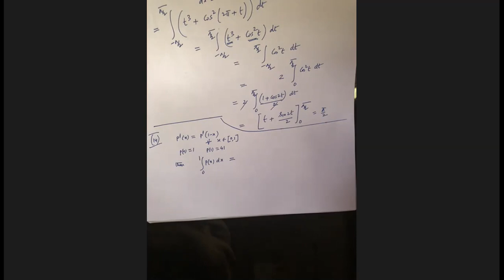Mr. Arvind XII NMT Lecture of Maths RPS Dharuhera Part-2